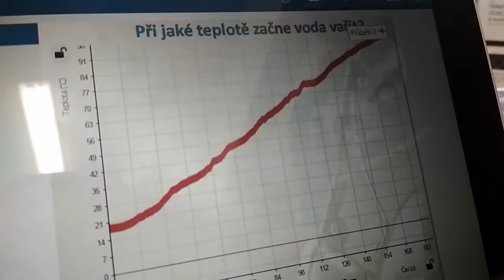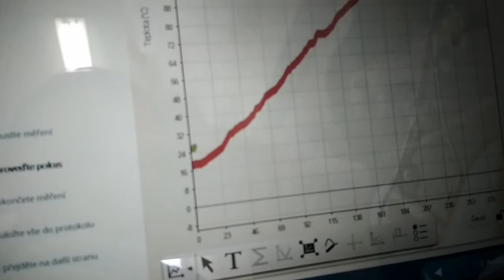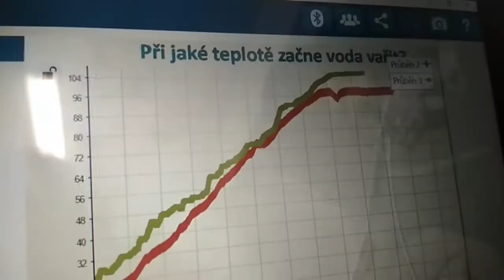Měření teploty bodu varu vody a solného roztoku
Měření teploty bodu varu vody a solného roztoku. Odhad teploty a její měření.